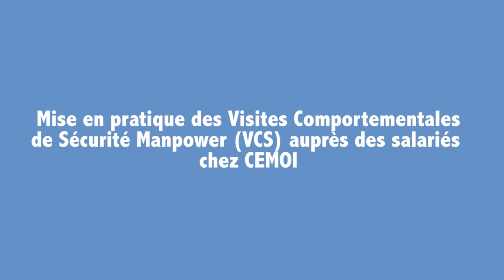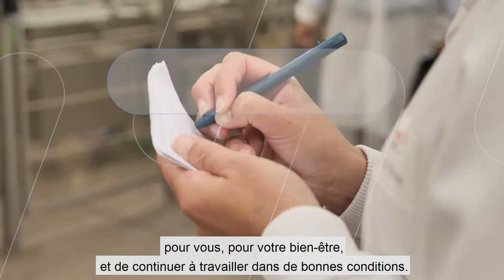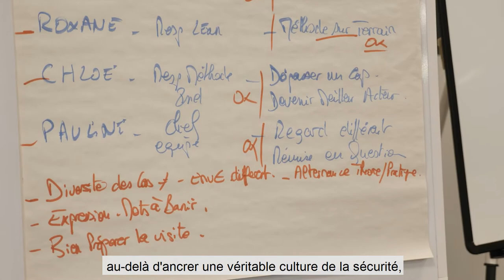Sécurité des salariés : l'approche Manpower fait recette chez Cémoi, roi français du chocolat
Plus que jamais, Manpower s'engage auprès de ses clients pour la santé et la sécurité de tous les salariés, intérimaires et permanents.

Reportage à Perpignan au sein du groupe Cémoi, célèbre Chocolatier Français qui sollicite nos experts prévention pour développer la culture sécurité de tous ses salariés.